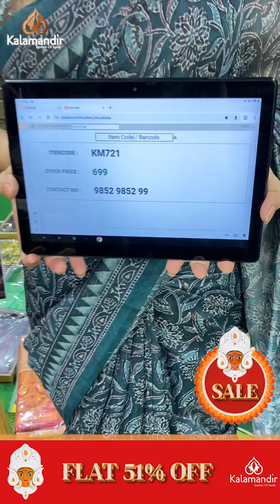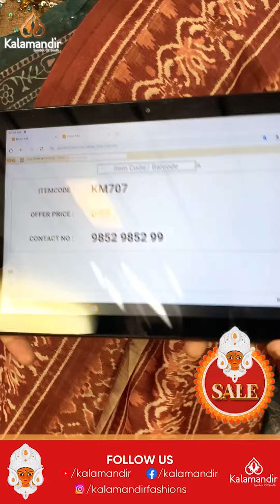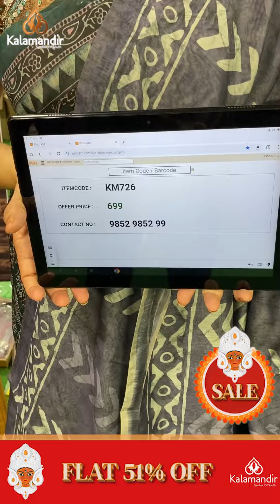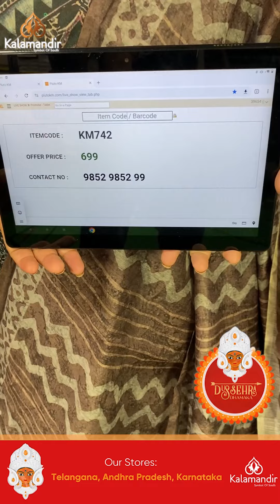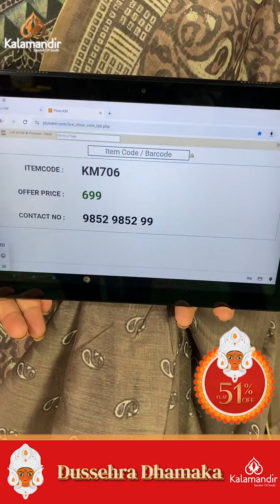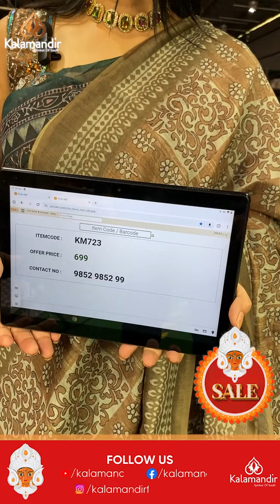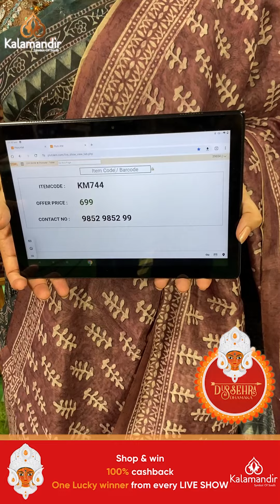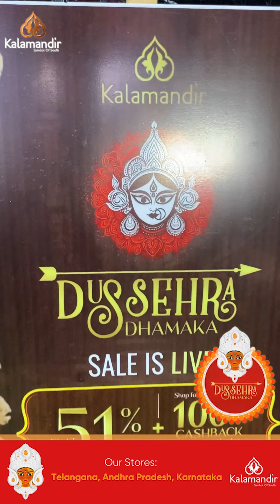Kalamandir SALE | Mercerized Cotton Digital Print Sarees - @BUY 1 @699 BUY 3 @1800 | Kalamandir LIVE